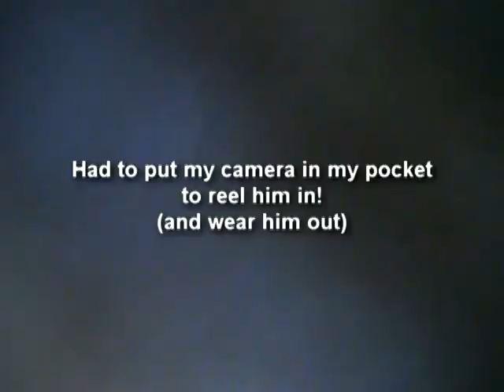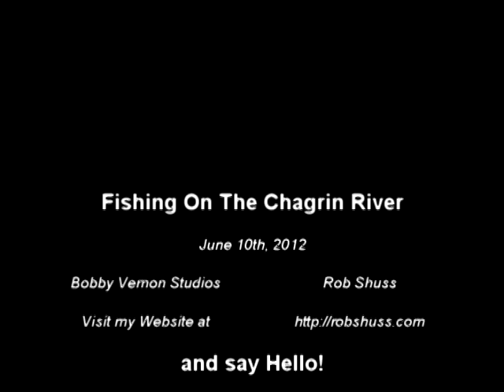June on The Chagrin.mpg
A beautiful Sunday morning and I caught another nice small mouth bass.